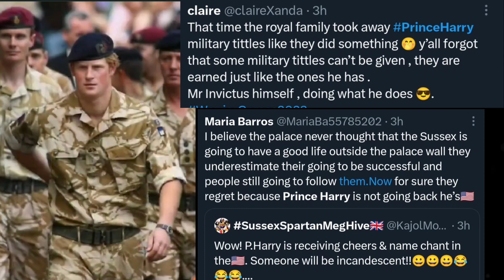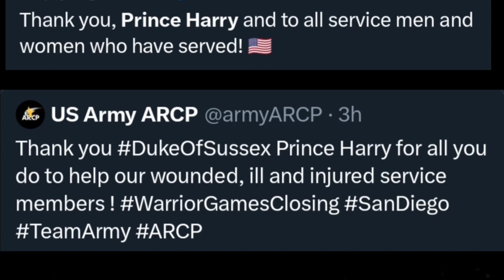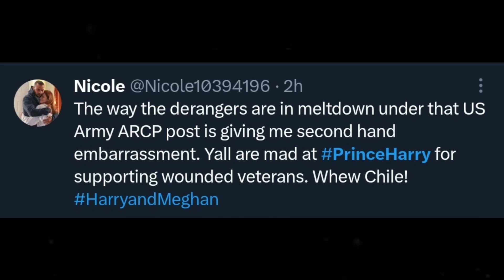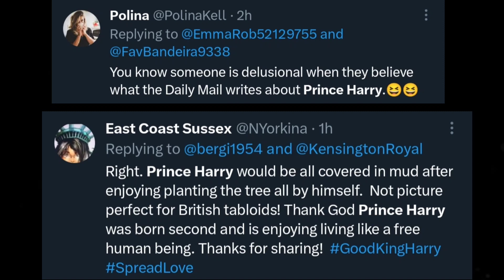HERE'S WHAT'S TRENDING ON THE SUSSEXES•invictus games trending# happy prince Harry warrior games